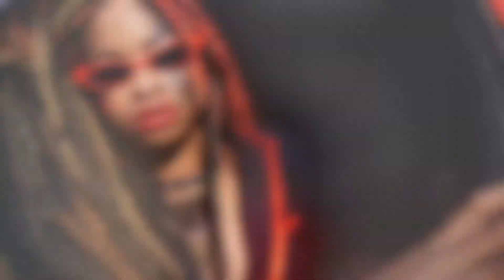Britt J - LIAR music video